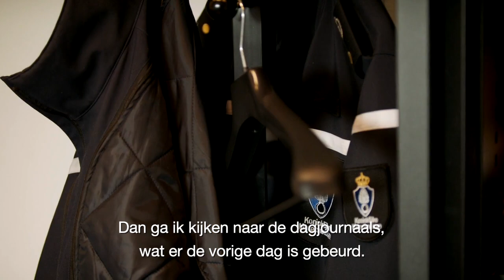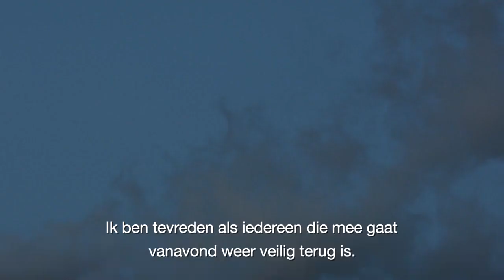Dagje KMarren met Ronald: senior medewerker Keten Beslaghuis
Verdovende middelen, wapens, munitie en onrechtmatig verkregen artikelen. Dagelijks nemen KMar-collega’s met name op en rond luchthaven Schiphol goederen in beslag en dragen deze over aan het Keten Beslaghuis van de Koninklijke Marechaussee. Het beslaghuis vormt de laatste schakel in de inbeslagnameketen en is naast de registratie en opslag ook verantwoordelijk voor de afhandeling (teruggaaf, herbestemming of vernietiging) van in beslag genomen artikelen. Het onderhoudt daarvoor nauw contact met externe partijen, zoals advocaten, het Openbaar Ministerie, de Dienst der Domeinen en locaties waar goederen worden vernietigd.

Ronald werkt sinds 2002 bij de Koninklijke Marechaussee en stond aan de wieg van het huidige Keten Beslaghuis, dat daarvoor opereerde onder de naam Bureau Inbeslaggenomen Goederen en Gelden. Ronald is momenteel senior medewerker. “Ik stuur de collega’s aan en zorg dat wat moet gebeuren ook gebeurt. Ik draag daar ook zelf mijn steentje aan bij. Wij ontzorgen de operationele collega. Zij leveren de goederen bij ons in en wij doen de rest.” Het werk bij het beslaghuis vindt hij erg leuk. “In het begin was het allemaal nieuw en onbekend. Maar ik ben erg trots op wat we hebben opgebouwd. Het is een uniek bureau binnen de KMar. Niemand anders doet wat wij doen.”

*DE KONINKLIJKE MARECHAUSSEE*
_De Koninklijke Marechaussee waakt over de veiligheid van Nederland en het Caribisch deel van het Koninkrijk der Nederlanden. Wereldwijd wordt de Marechaussee ingezet op plaatsen van strategisch belang. Van koninklijke paleizen tot aan de buitengrenzen van Europa. Van luchthavens in Nederland en het Caribisch gebied tot oorlogs- en crisisgebieden overal ter wereld._